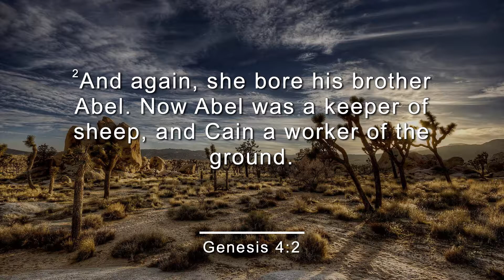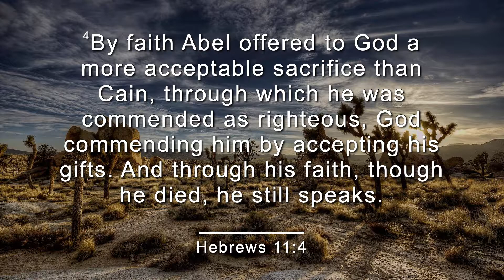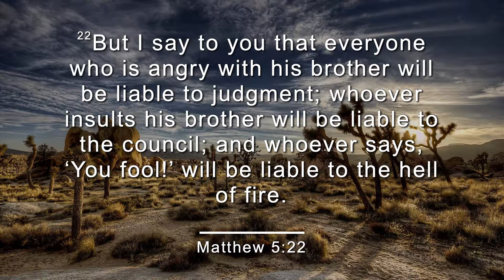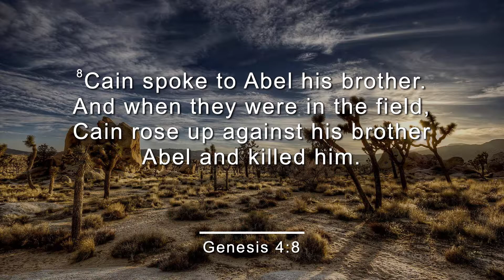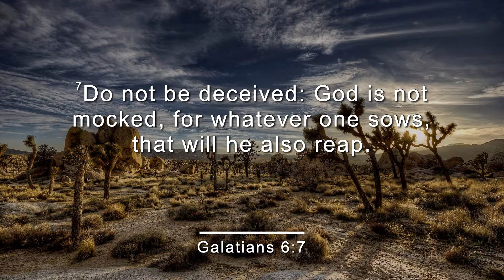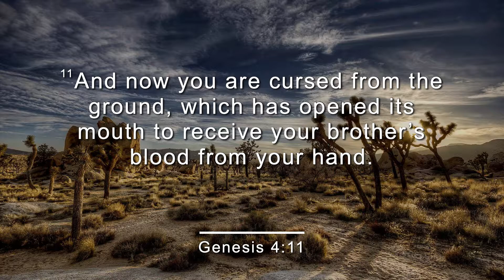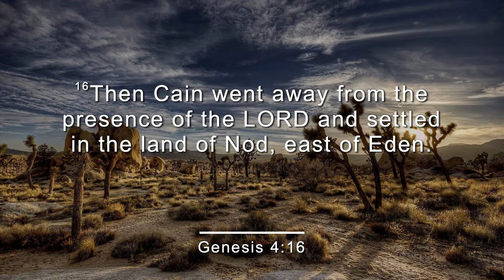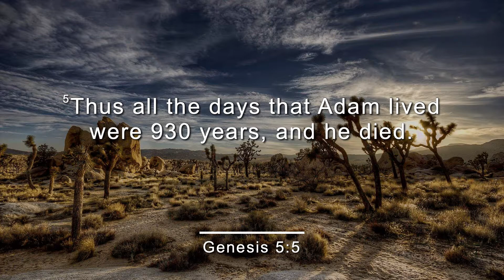5 The Story of God / The Monster At The Door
We need to keep our heart seeking God, because sin is always anxious for us to give in; and if we do, it’s always worse than we thought it would be, for ourselves and others.